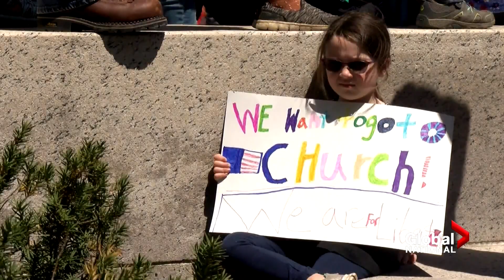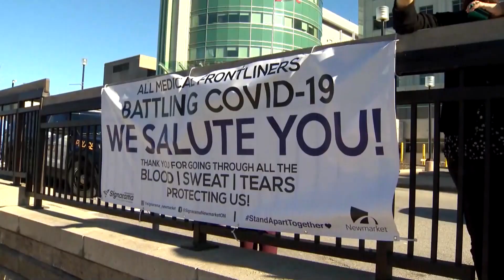Coronavirus outbreak: U.S. points fingers at China; The toll of inequality in the pandemic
Jennifer Johnson reports on claims the U.S. has 'enormous evidence' that COVID-19 came from a lab in China, and the relaxed restrictions as 34 states loosen pandemic guidelines. Plus, Jackson Proskow looks at why minorities in America are being hit hardest by COVID-19.